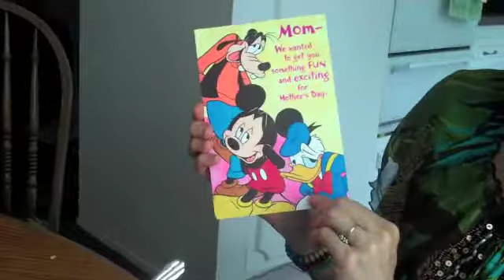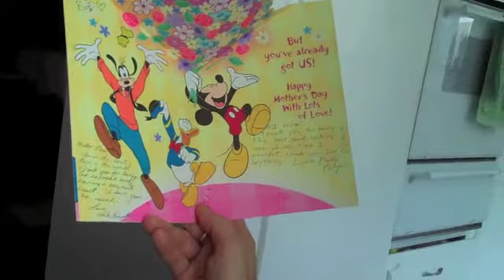Mothers Day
I have the best mom in the world